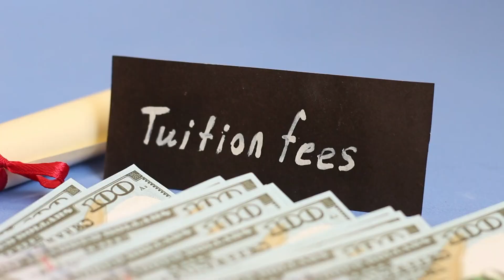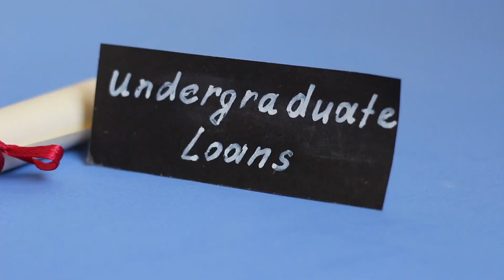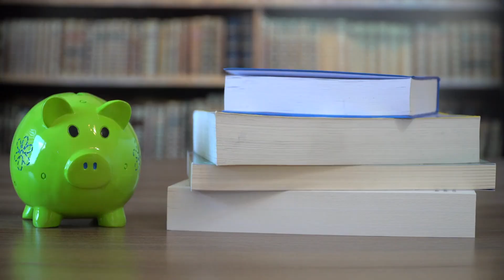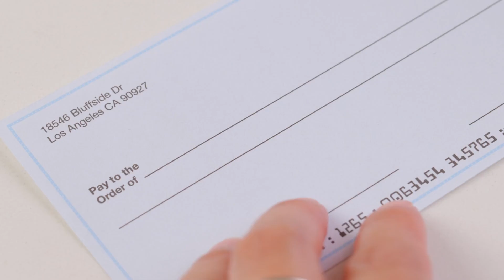12 New Programs To Come To Sweden For Totally Free In 2024: Sweden Residence & Work Permit: Visa SW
12 New Programs To Come To Sweden For Totally Free In 2024: Sweden Residence & Work Permit: Visa SW

If you're looking for new opportunities in Sweden, be sure to watch this video! In this video, I'm sharing with you 12 new programs that will help you come to Sweden in 2024 for totally free. These programs include residency and work permit options, so be sure to check them out!

Sweden is always changing and evolving, so be sure to stay up-to-date with the latest news and trends by watching this video! In it, you'll learn about 12 new programs that will help you come to Sweden in 2024 for free.

Links To Various Programs